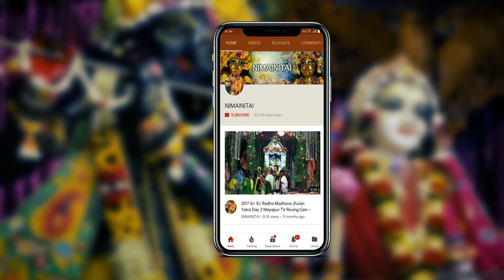Siva Ratri Festival held at Rajapur Mandir.